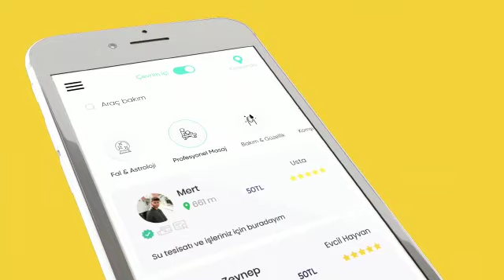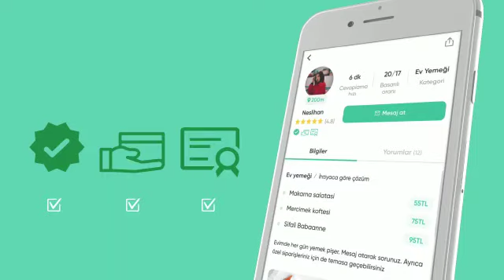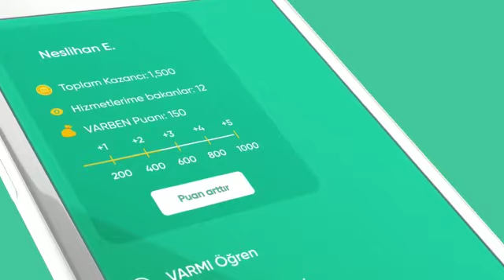Var mı Uygulaması Reklam Videosu